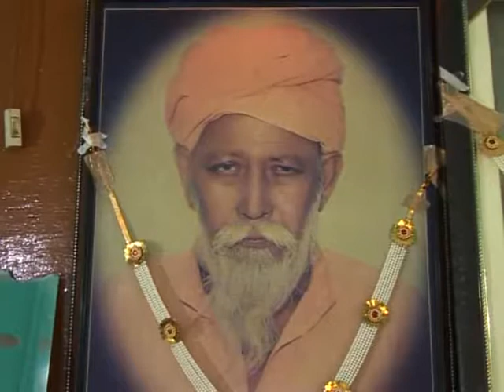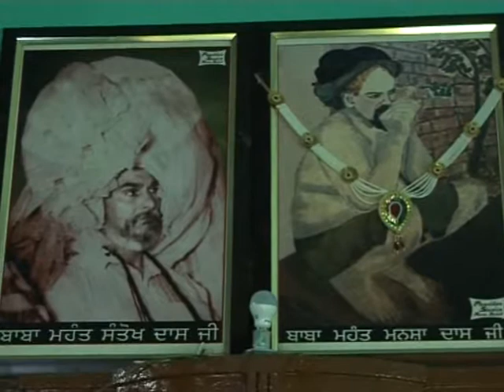RANG PUNJAB DE//UDASIN ASHRAM SAHNEWAL 2017